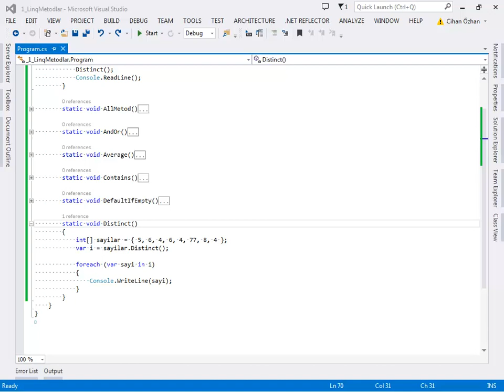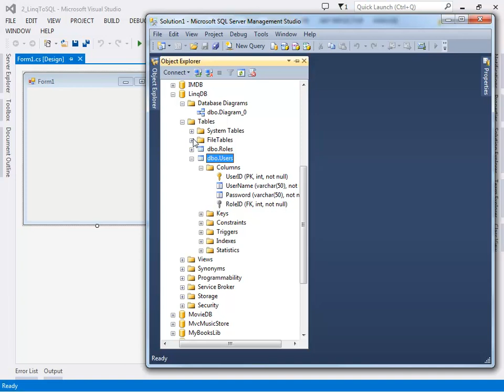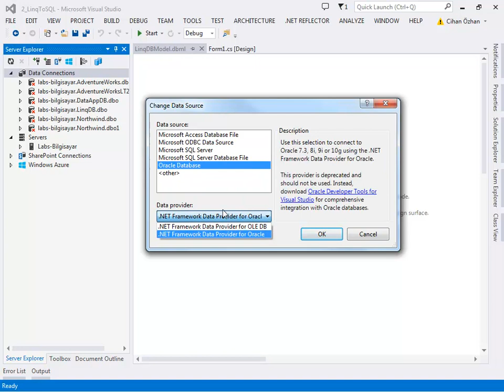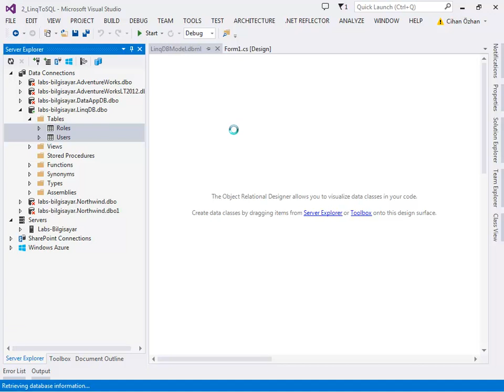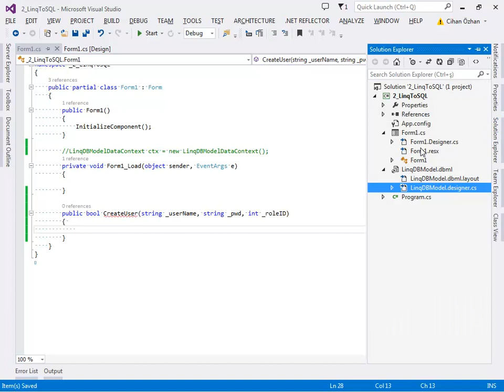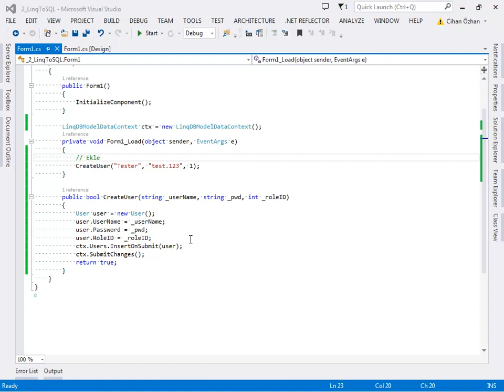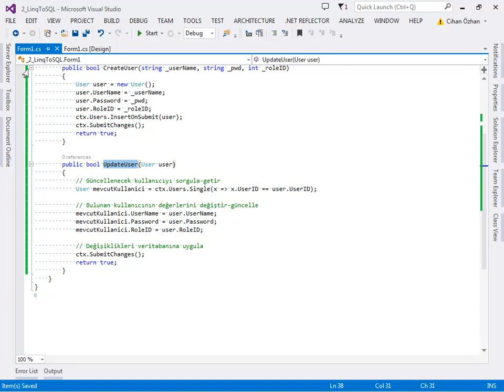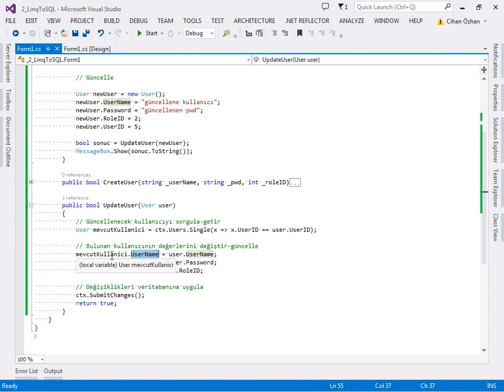LINQ to SQL Temelleri - 1